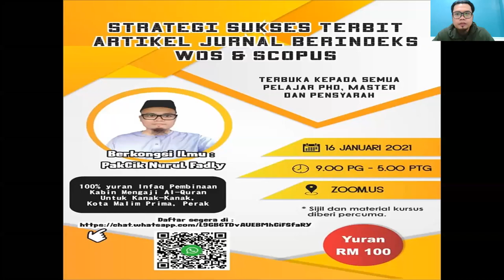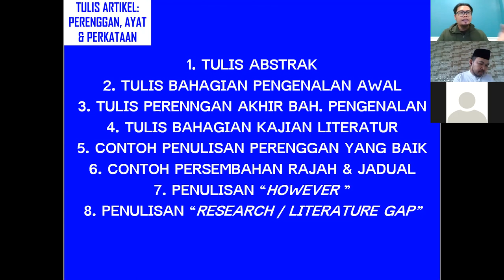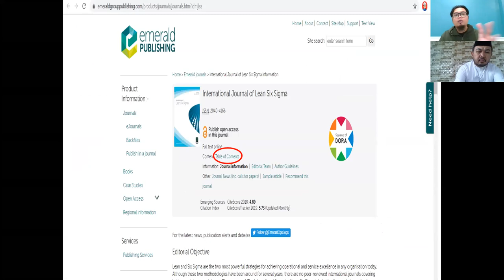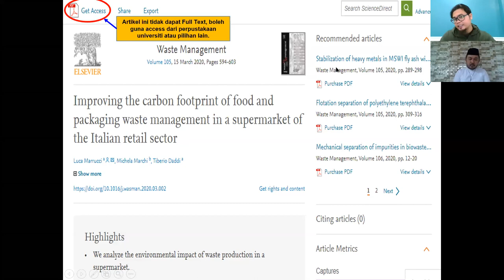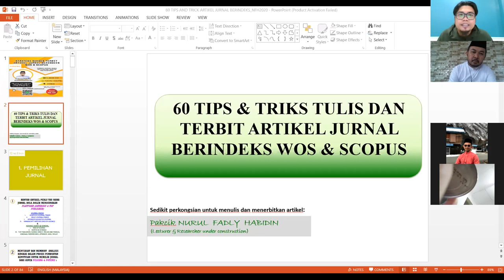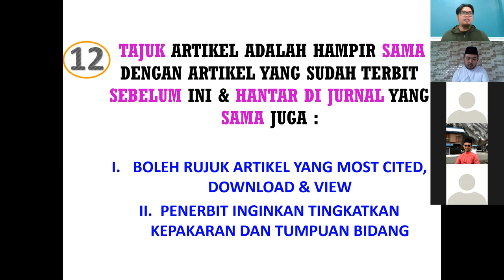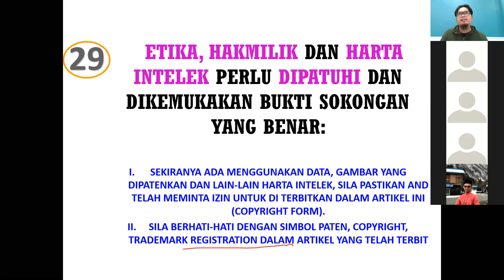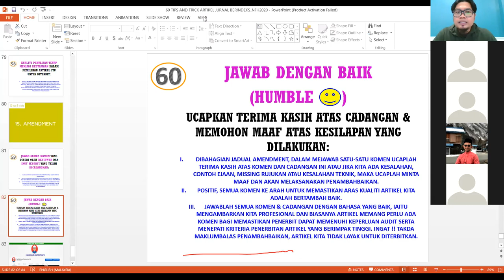Database & Top Publisher + 15 @ 60 TIPs & TRICKs terbit Artikel Jurnal Berindeks WOS & SCOPUS